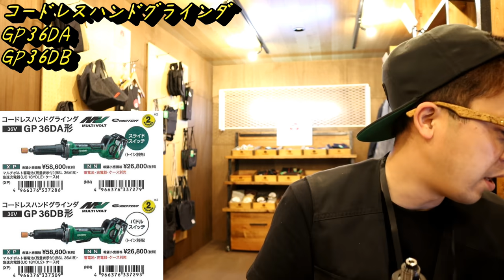「HiKOKI新製品」2021.05 コードレスハンドグラインダ GP36DA・GP36DB発売！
359-0001
埼玉県所沢市下富1262-2